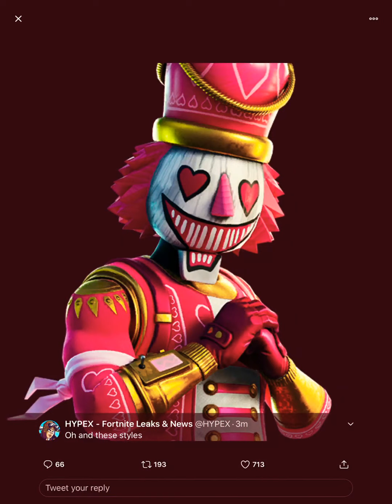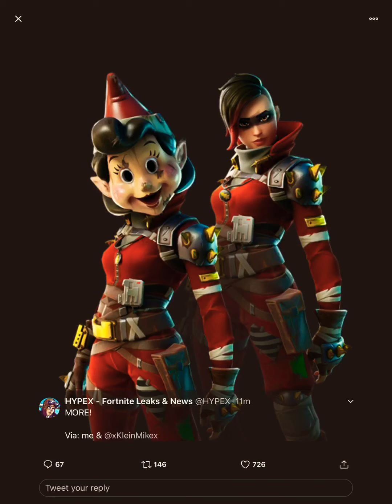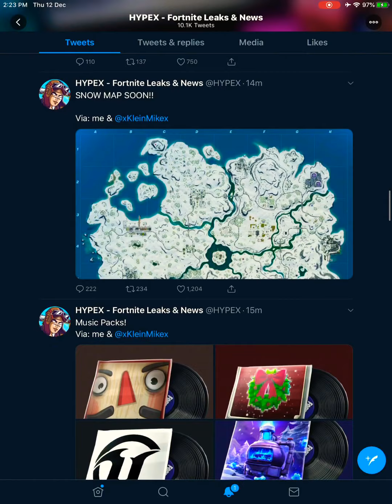ALL NEW LEAKED CHRISTMAS SKINS/EMOTES/STYLES!! (NEW ANNUAL PASS COMING SOON)!